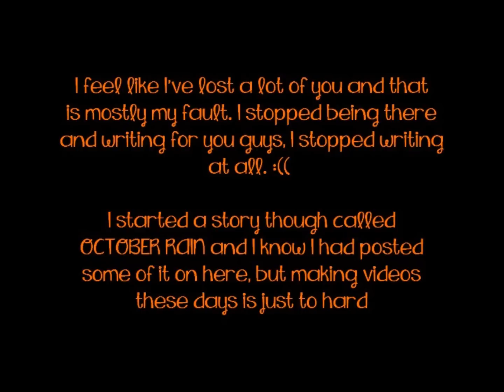IF YOU LOVED ME AT ALL...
LINK TO OCTOBER RAIN'S NEW CHAPTER